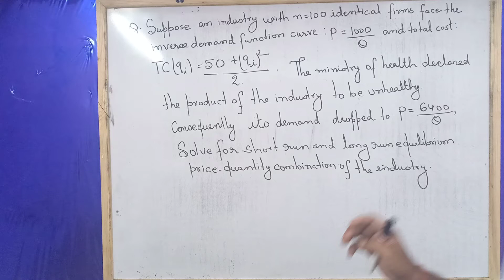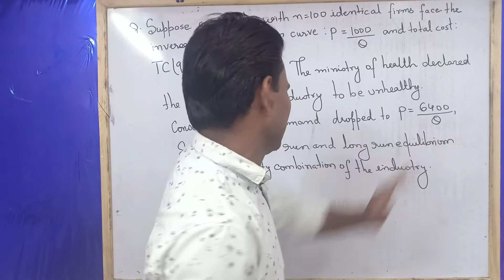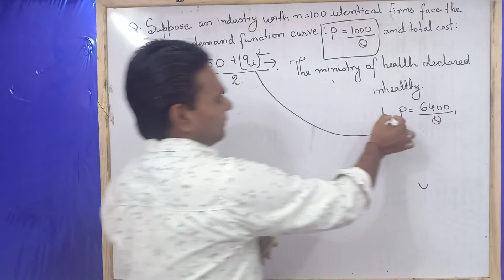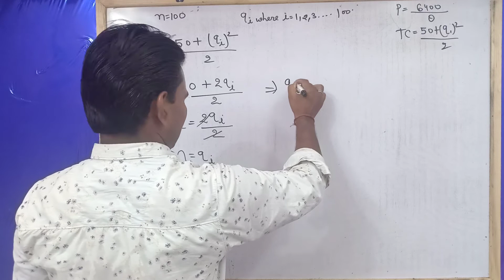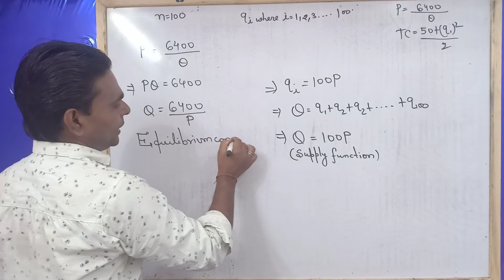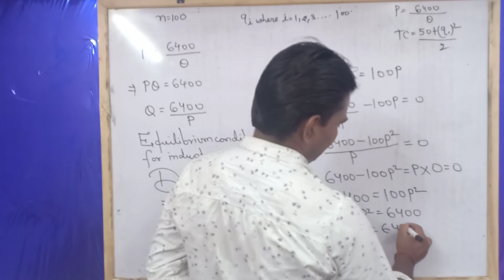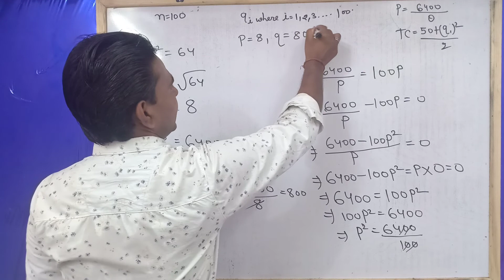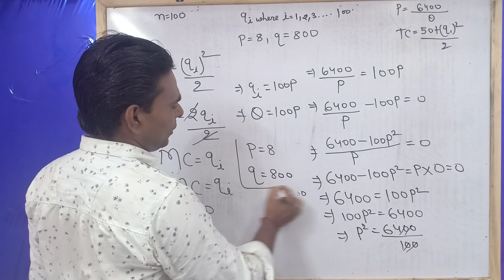Solved Previous Term End Examination Question By Jitendra Kumar Economics.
In this video I have presented a easy Comprehensive And Complete Mathematical Explanation and treatment of solution Of previous term end exam question covering the syllabus of IGNOU MA ECONOMICS MEC 001/101 Microeconomics Analysis.

My channel Link here to click

Derivation of supply function from given cost function here to click